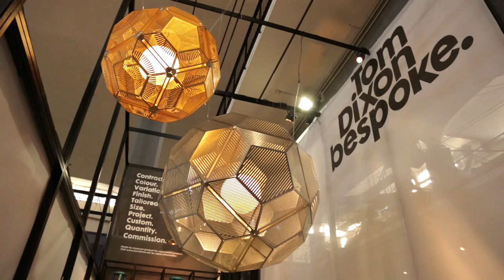"Milan is a breeding ground for people who copy our products"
Dezeen and MINI World Tour: in this movie filmed in Milan, leading designers and manufacturers discuss the phenomenon of copying and how they are responding.

Milan was the second stop on our Dezeen and MINI World Tour.

The music featured is a track called Divisive by We Have Band, a UK-based electronic act who played at the MINI Paceman Garage in Milan. You can listen to the full track on Dezeen Music Project.